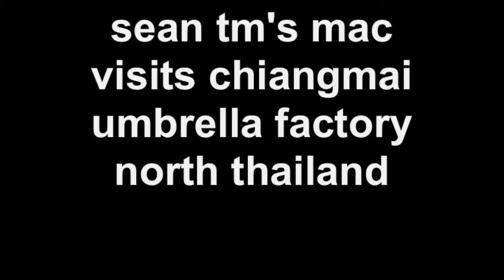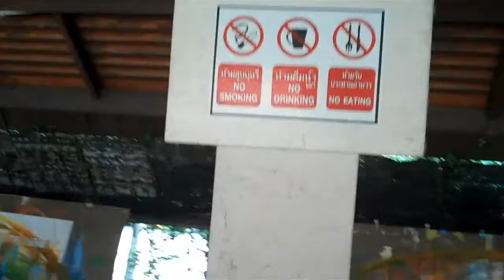sean tm's mac visits chiangmai umbrella factory north thailand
sean tm's mac visits chiangmai umbrella factory north thailand for a make-over